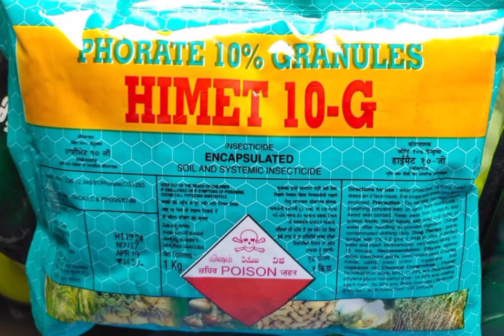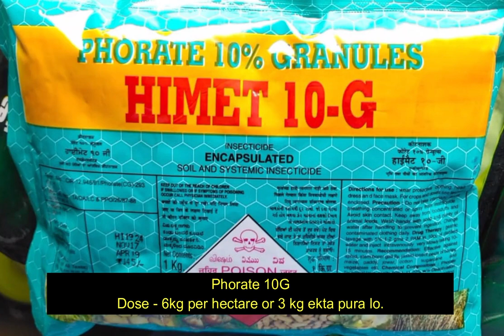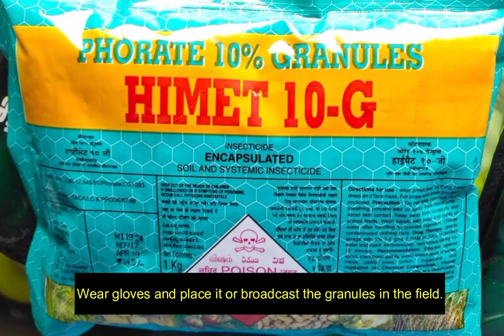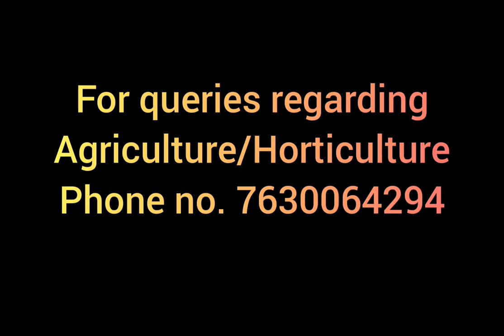Rice Root Weevil Management strategy in Paddy (Adi w/ English subtitles) | Agriculture Entomology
Rice root weevil Management is being highlighted in the video. sorry for the low quality pics and videos.